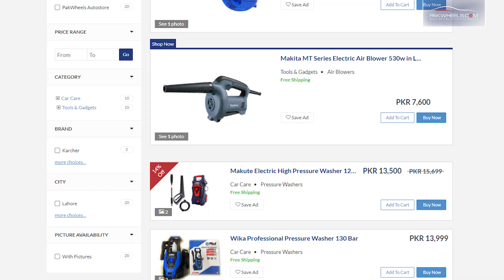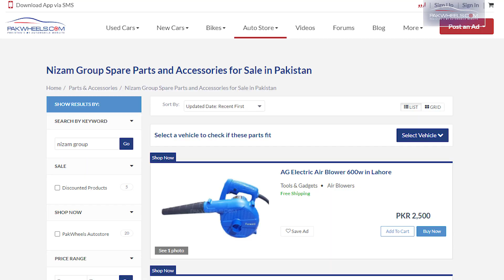Rehan Tariq - Nizam Group | Testimonial | PakWheels Auto Parts & Accessories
Here is Rehan Tariq from Nizam Group sharing his experience of selling products online via PakWheels! 🤩
Click on the link below to order some best-selling car parts & accessories offered by Nizam Group.